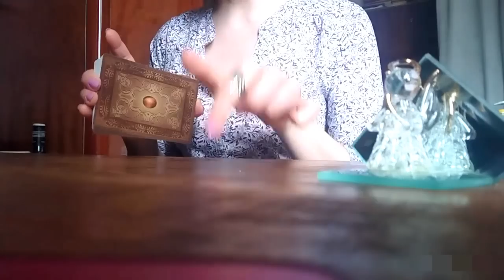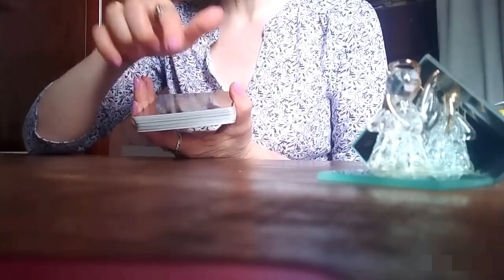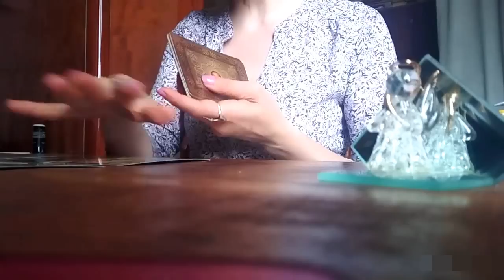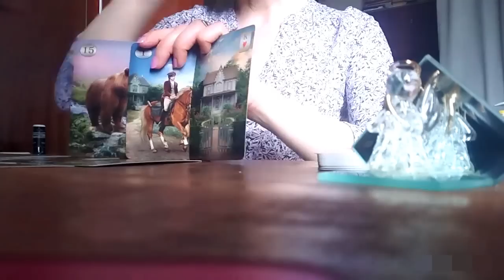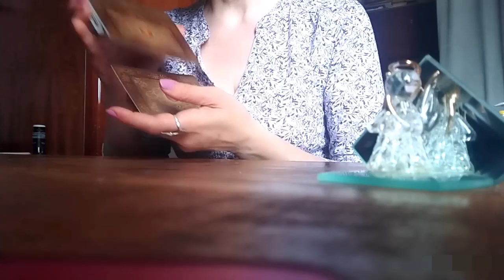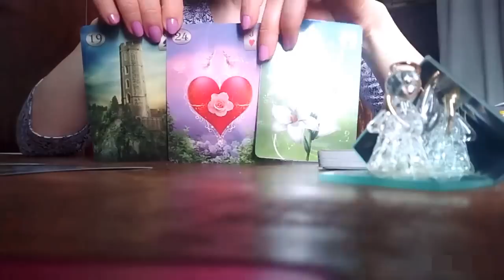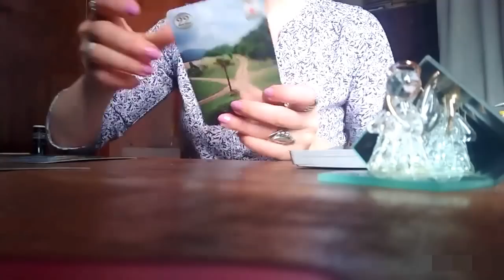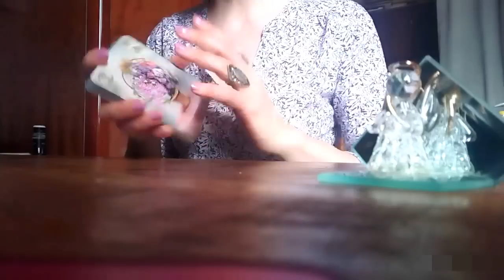ოთხი დღის პოზიტიური და ნეგატიური ასპექტები/პროგნოზი ლენორმანისგან🃏✨🃏